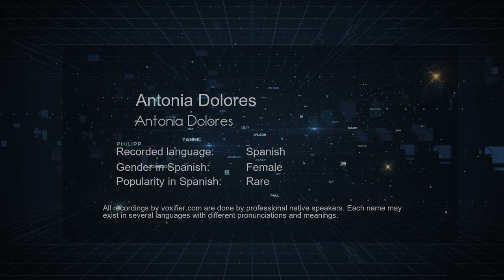How to Pronounce Antonia Dolores (Antonia Dolores) in Spanish - Voxifier.com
This is the Spanish pronunciation, gender, and phonetics recording of the name Antonia Dolores (Antonia Dolores). The same name may exist in other languages with different pronunciations. Check the meaning of name along with other possible pronunciations or similar names for free Voxifier uses the help of expert linguists to simplify pronunciations by replacing some special sounds with sounds more commonly available across all languages.